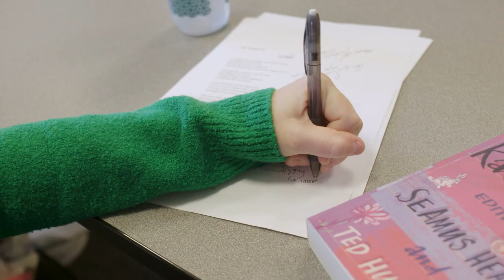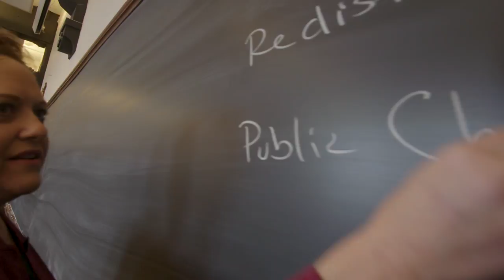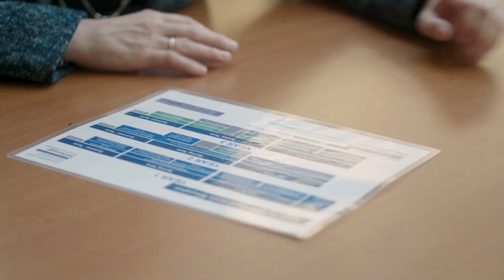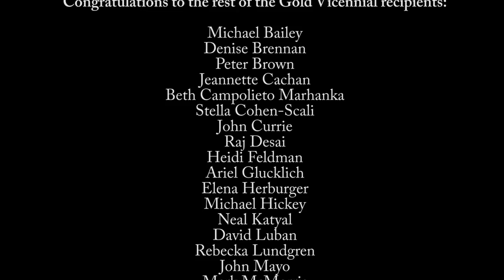2018 Spring Faculty Vicennial Medalists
Members of Georgetown's academic community reflect on their 20 years of service to the university as they receive Vicennial Medals – gold for full time and silver for part time – for their years of service and achievements at Georgetown.